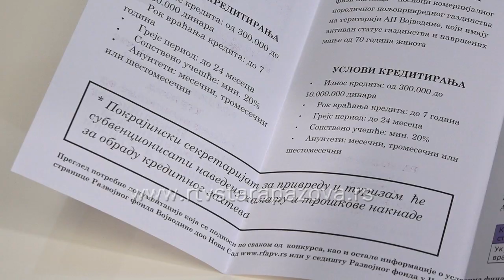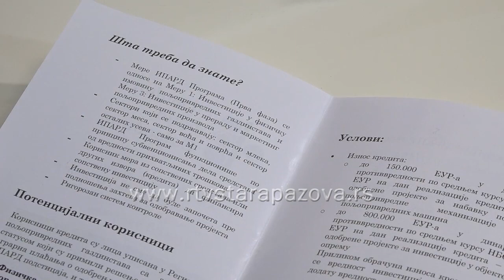Kredit za poljoprivrednike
U Razvojnom fondu Vojvodine u toku je 12  kreditnih linija za registrovana poljoprivredna gazdinstva, pravna lica i preduzetnike po najpovoljnijim uslovima.  Kamatne stope su od 1- 3% na godišnjem nivou, rokovi otplate su do 7 godina i  period mirovanja do 2 godine.  Konkursi su raspisani početkom godine, za njih je opredeljeno 2,5 milijarde dinara a otvoreni su do utroška sredstava.